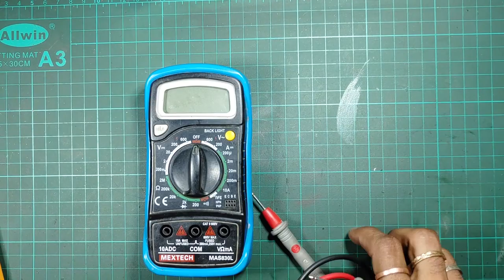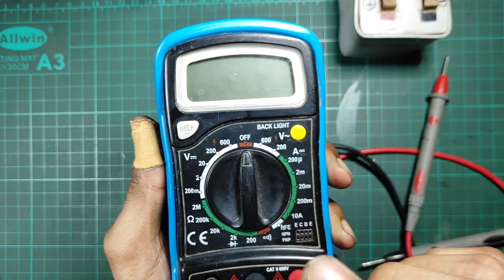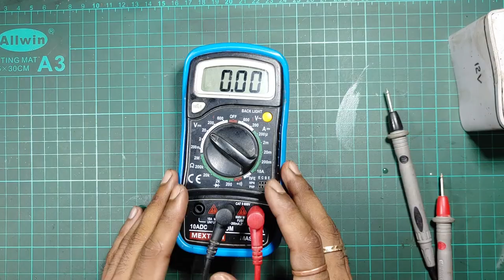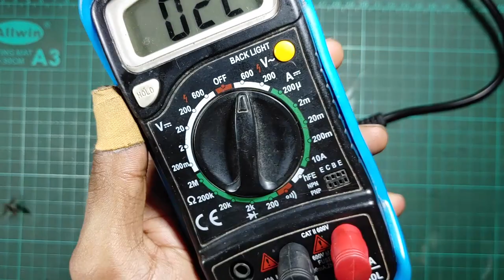The Complete Guide to Multimeter Testing // How To Use Multimeter हिंदी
Soldering Iron
My Multimeter

COMMENTS